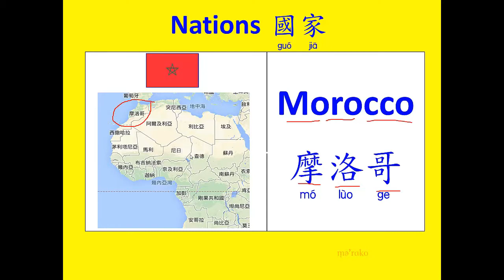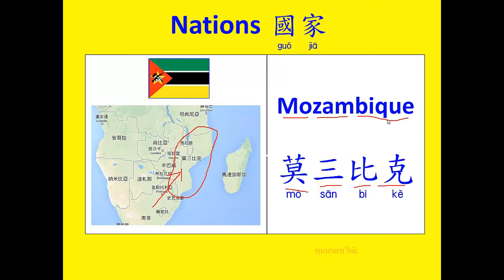Chinese English ចិន អង់គ្លេស | 國家與國旗 12(Learning English and Chinese about Nations and Flags.)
This video talking about Basics Chinese English
國家與國旗  (Learning English and Chinese about Nations and Flags.)

Basics Chinese English, B  P  M  F,    D  T  N  L
bā 八(bā)
bá 拔(bá)
bǎ 把(bǎ)
bà 罢(bà)

Learn English Khmer chines,
Learn Khmer to English,
Learn English to Khmer,
Learn Thai to Khmer,
Learn Khmer to Thai,
Learn Korean to Khmer ,
Learn Khmer to Korean,
Learn Chinese to Khmer,
Learn Khmer to Chinese,
Learn Japan to Khmer,
Learn Khmer to Japan,
រៀនពីរបៀបនិយាយនិងសរសេរភាសា
អង់គ្លេស-ចិន-កូរ៉េ-ជប៉ុន-ថៃ-វៀតណាម-ខ្មែរ,
រៀនភាសារអង់គ្លេស  ខ្មែរ ចិន Learn English Khmer chines